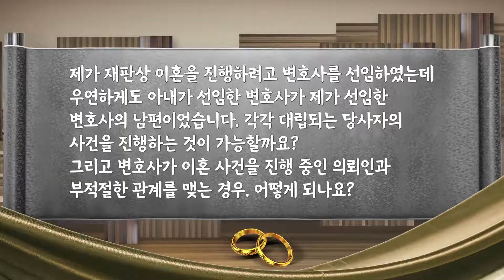428th_위험한 의뢰인_각각 대립되는 당사자의 사건을 진행하는 것이 가능한가요? 또한 변호사가 의뢰인과 사건 중 관계를 갖으면 안되지 않나요?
각각 대립되는 당사자의 사건을 진행하는 것이 가능한가요? 또한 변호사가 의뢰인과 사건 중 관계를 갖으면 안되지 않나요?